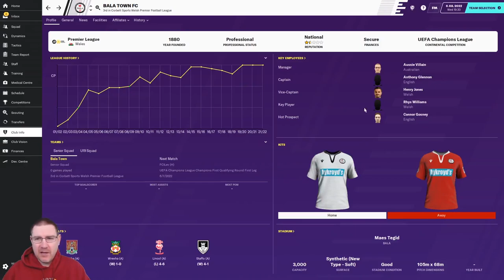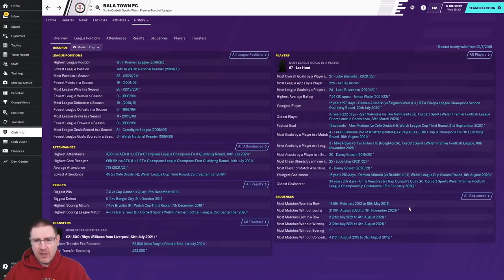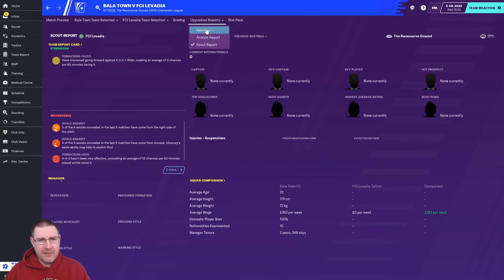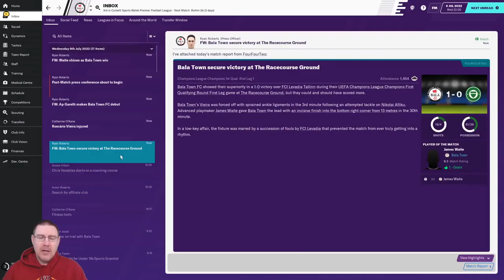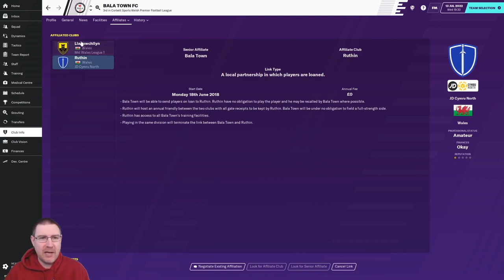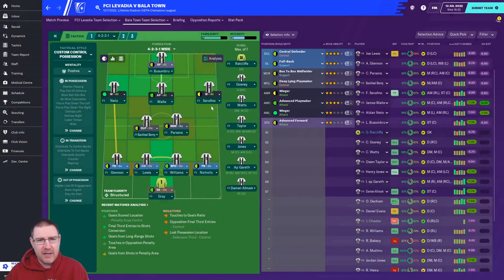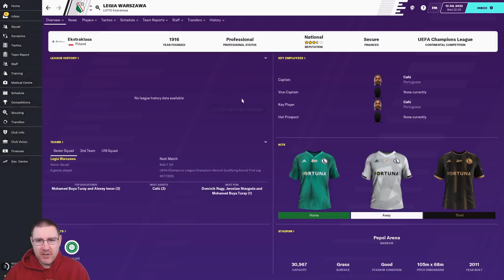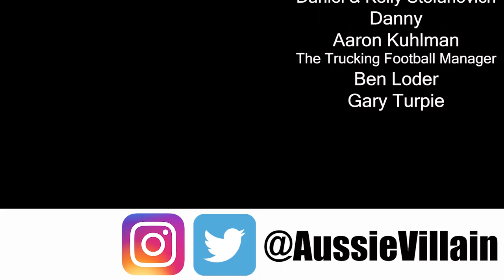FM20 - Bala Town S4 Ep1: Back in the Champions League - Football Manager 2020 Let's Play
Welcome to my Football Manager 2020 Let’s Play series, The Impossible Dream, with Bala Town FC of Wales as we seek to win the Champions League with the club on FM20. In this episode, we face FCI Levadia Tallinn of Estonia in the Champions League 1st Qualifying Round.